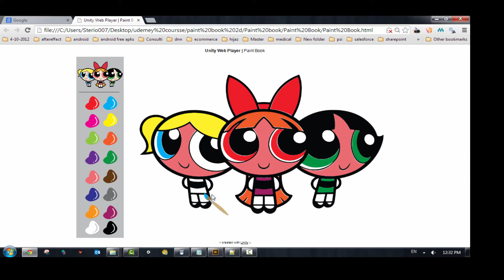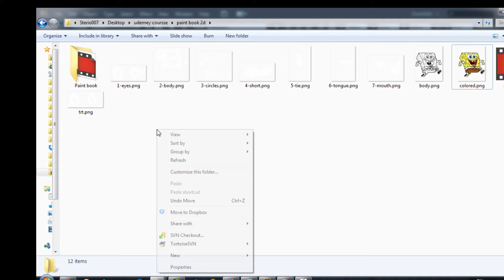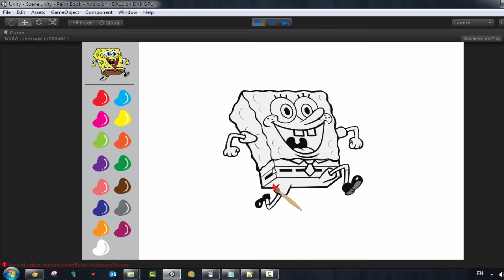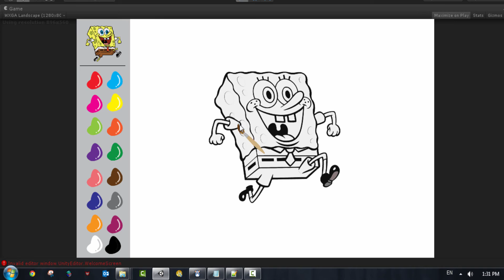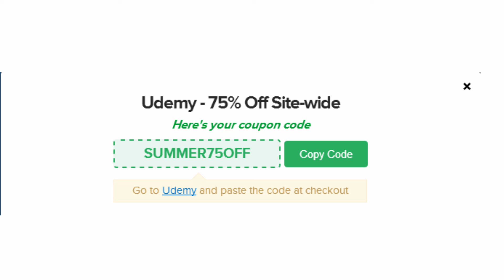Unity3D Paint Book 2D Game Demo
Paint Book 2D, Very easy coloring and painting game for kids. Kids can use their finger to paint on touch screen.
 They can choose a color from the colors palette to start coloring and paint.
 In addition, you can erase (with white).
 Coloring activities can contribute to the development of kids creativity and character by helping the functions of both the left
 and right brain work. Creativity takes its power from the right brain and can appear in the form of thoughts, things or anything.

Features :
- Support customization for other sprites
- All features arranged on a single screen, no confusing navigation
- Supports PC, iOS and Android
- Custom Images
- Complete Scene

Google+!